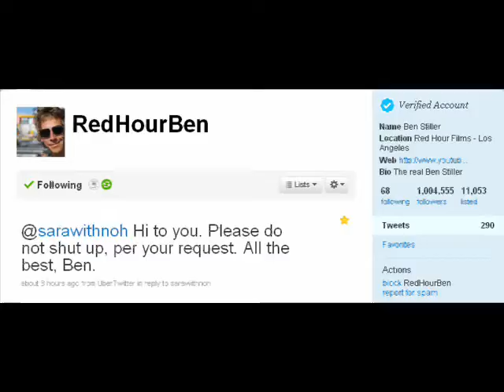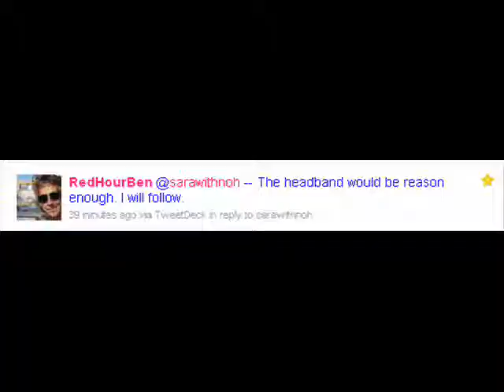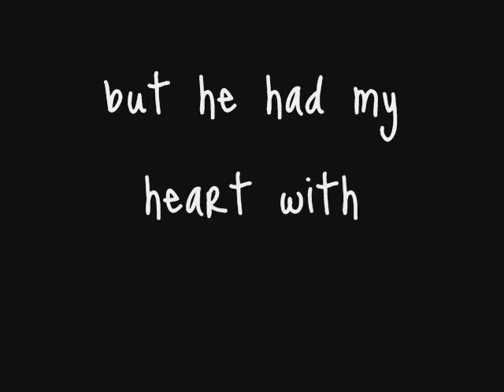5/25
I wrote this here song.

LYRICS:

Of all of the celebrities
Politicians and web personalities
There is just one Id like to meet
Hes best known for comedy
I commend him for his charity
He had my heart at the first tweet.

Hes RedHourBen
I wont shut up, per his request
Hes RedHourBen
The best guy, ever  no contest

With a headband, oh you cant go wrong
Everyonell be envious of your cool
The APJ will get it done
With a little help from everyone
Lets do our part to build a school

With RedHourBen
A Focker and philanthropist
With RedHourBen
Hes a nice guy, you get the gist.

He follows me on Twitter now
When I found out, I had a cow
Or, actually, a chicken cos I squawked
The fact that he takes the time out
To give a dork like me a shout
Has me totally and happily shocked

So, if you see my tweets and wonder why
Im always giggling about that guy
Just remember the words to this song
Hes Zoolander, Greenberg, Tugg Speedman,
Larry Daly, Alex and White Goodman
But he had my heart with Stillerstrong

Hes RedHourBen
Zoolander and philanthropist
Hes RedHourBen
Director who acts good
And does other good things too!